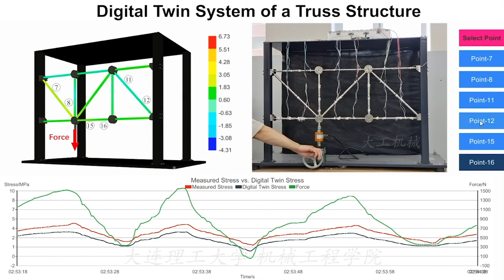Digital Twin System of a Truss Structure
The demo shows a digital twin system of a truss structure. The upper left shows the digital model of the truss test bench; the upper right is the physical entity of the truss test bench. When the load is applied to the physical entity of the truss test bench continuously by the screw jack, the load will be measured by the force sensor and, the digital model will display the corresponding stress contour plot in real-time.